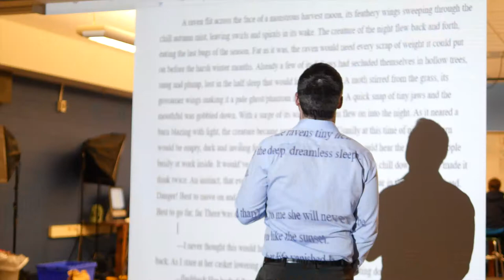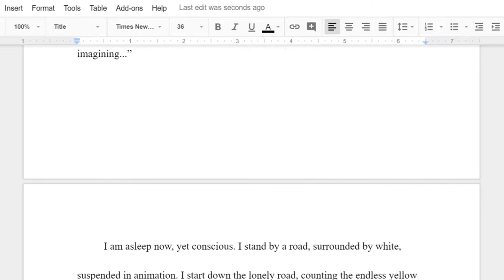Jeromie Whalen National Geographic Educators: Phase 3